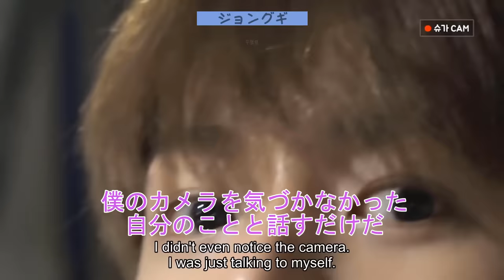【BTS 日本語字幕】食べ物へのジョングクの永遠愛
K-POPの有名人も食事を楽しむ人間だ。 防弾少年団のジョングクを例に取ってみよう。食事をしながら撮影するときはいつでも、どれだけ食べ物を愛しているかを食べる方法から見ることができる。 結局のところ、彼は幸せになるために日常生活に欠かせないものとしておいしい食べ物を含めた。そして彼が食べるときの彼の表情は本当に「至福」という言葉の意味をカプセル化している。 ジョングクが彼の「幸福リスト」に「食べ物」を含めたと言ったときのことを覚えている？ さて、ここに彼が彼を幸せにすることが保証されていると彼が考える他の9つのことがある。  防弾少年団のジョングクが今日お腹を空かせるために彼の食べ物を食べて楽しんでいる非常にかわいい瞬間をチェックしてみよう。

だいたい：
みなさん、こんにちは。ホープワールド　シャネルへようこそ。
基本的にBTSの過去や最新情報、BTSメンバーの生活での様子、お互いの反応、楽しい編集、さらに楽しいBTSをすべて含む動画を作っている。基本的に私はARMYがBTSについてもっと知ることができるように、このチャンネルを作成します。
僕の動画を楽しんで、素敵な笑顔で帰ってくれたら嬉しい。
僕の動画を見てくれて本当にありがとうございます。
僕の動画が好きなら、ぜひ登録してください
ボラヘ💜💜

►免責事項：このビデオはホープワールドのチームによって完全に編集されました。